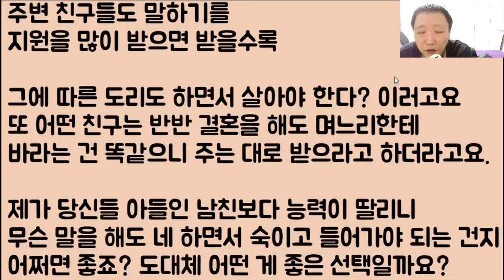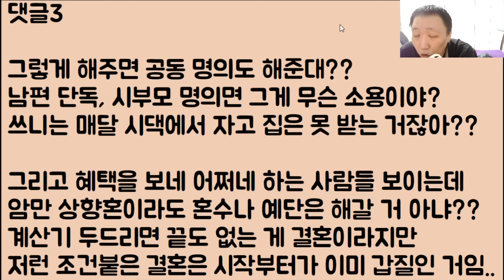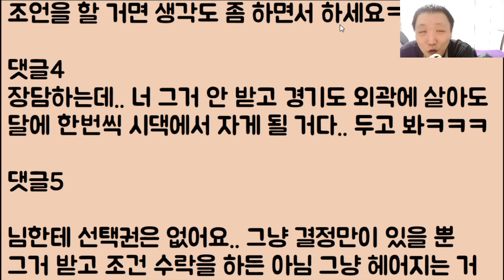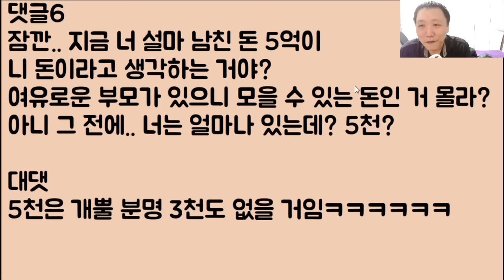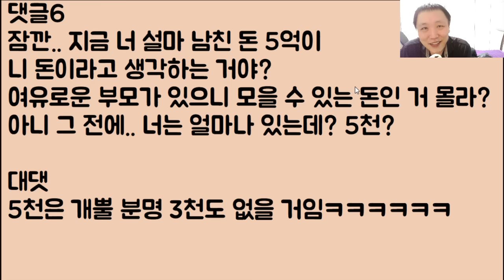[푸핰ㅋㅋ🤣🤣] 10억짜리 집 받았으니 그냥 종냔처럼 살라는 친구.. 아니 내 명의도 아닌데 왜 그래야 하죠!? / ??: 응 그래 그럼 토하고 나가ㅋㅋ